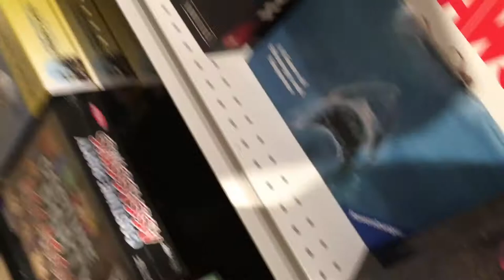Adventures in Painting: The Wizard's Chest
On this episode of Adventures in Painting we visit The Wizards Chest to find Halloween themed items to make our still-life painting! What will we find?